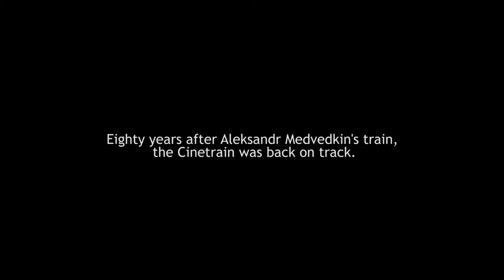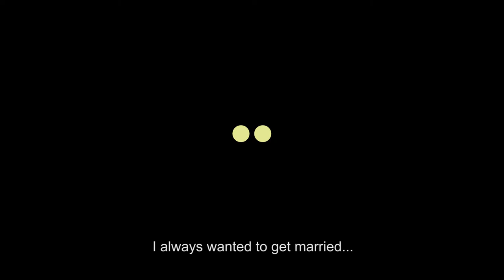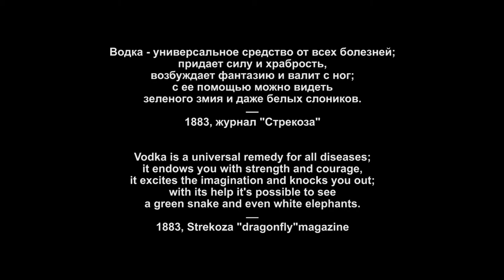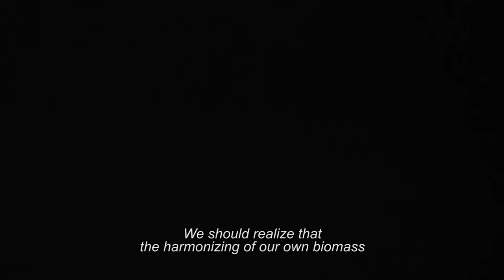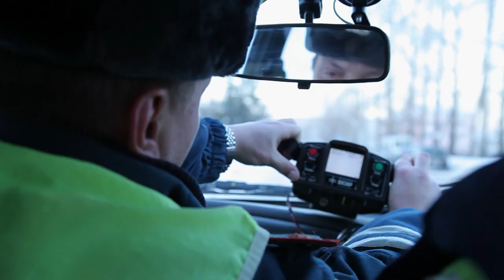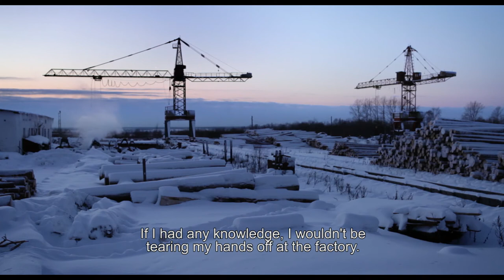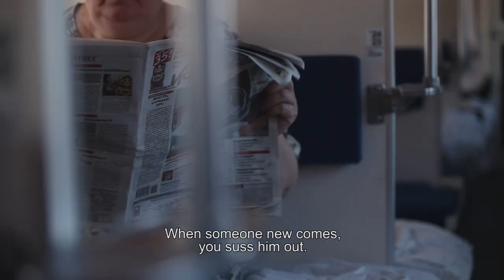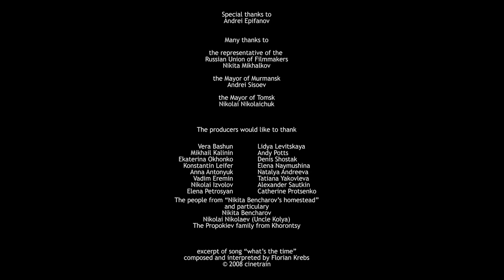Cinetrain: Russian Winter (2013)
A unique journey through winter Russia from Murmansk to the Baikal.
Six awarded short films taking a fresh look at the most common stereotypes about Russia: Cold weather, Women, Vodka, Lada cars, Bears and the “Russian soul”… There’s always more to stereotypes than one may think.

Cinetrain is a documentary filmmaking experience. It’s a working method that is inspired by the work of Alexander Medvedkin and his Cinetrain in 1930’s Soviet Russia.
For this project, in January 2013, a group of 21 filmmakers from 14 countries met for the first time in Moscow. On the next day they were sent on a trip to make films that would explore widespread stereotypes about Russia. Over the following month, they shot and edited the 6 short films that compose this almanach. They traveled 10 000 km by train to engage in a dialog with the Russian people and to understand the ideas the Russians have about themselves.
The short films composing this almanach were selected to over 200 festivals and wan over 30 awards at some major festivals (Sundance, Locarno, Chicago)

Here is the list of all the awards:

AWARDS FOR THE ALMANACH
Visions du Réel 2014 – AUDIENCE AWARD
My Planet National Russian Award – BEST FILM ABOUT TRAVELING RUSSIA
Mariupol International Cinema Forum – Best Film

AWARDS FOR “LOVE. LOVE. LOVE.” by Sandhya Daisy Sundaram

Sundance Film Festival 2014 – Special Jury Award for Non-Fiction
Dvijenie Film Festival,Russia 2014 – Best Short Film
Indian Film Festival of Los Angeles 2014 – Jury Honorable Mention
Nashville Film Festival 2014 – Honorable Mention for Best Documentary Short Film
One Voice International Film Festival 2013 – Best Documentary
4th Pune International Film Festival 2014 – Best editing
 50th Chicago International Film Festival – Silver HUGO for best short documentary. OSCAR qualifying award.
 Milwaukee International Film Festival 2014 – Best short film
 Festival International de Percé – Short Film Grand Prix

AWARDS FOR “ZIMA” by Cristina Picchi

Festival del Film Locarno 2014 – Pardino d’Argento for best short film
Festival del Film Locarno 2013 – Pianifica Prize, Short film nominee for the European Film Awards
36e Festival du Court Métrage de Clermont-Ferrand 2014 – Special Mention of the Jury, International Competition
Oslo Screen Festival 2014 – Honourable Mention
16th Thessaloniki Documentary Festival – WWF Award
Festival del Cinema Europeo di Lecce & Centro Nazionale del Cortometraggio 2014 – Premio Emidio Greco
DokuMA 2014 – Best Cinematography
San Gio’ Verona Video Festival – Best Score
 Shnit International film festival Moscow - « Made in Russia » Audience award.
 Shorts Shorts Film Festival Mexico – Best International Film
 Concorto FilmFest – Jury Award

AWARDS FOR “THE GREEN SERPENT” by Benny Jaberg
Festival del Film Locarno 2013 – Boccalina film Critics prize
City of Winterthur prize 2013 – Best short film
SwissFilm Award 2014 – Best short film
Darklight Dublin Film Festival 2014
Expermental film & video festival 2014, Zurich – Special mention of the Jury
 12th International Festival Signes de Nuit (Paris) – Night Award for best short film
Bushwick Film Festival 2014 – Best Short Documentary Prize

AWARDS FOR “LADA” by Dieter Deswarte
“In The Palace” International Short Film Festival 2015 – Best short film
Interfilm Berlin – Best documentary audience award

AWARDS FOR “JUST THE WAY IT IS…” by Bernadett Tuza-Ritter
Hungarian Independent Film and Video festival – Special prize of the jury